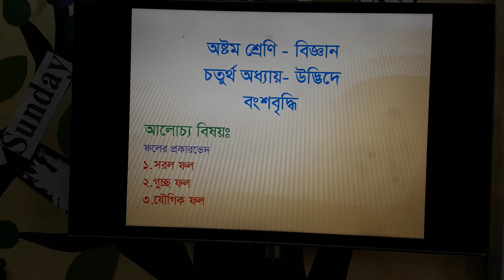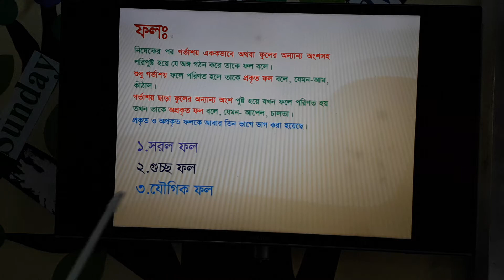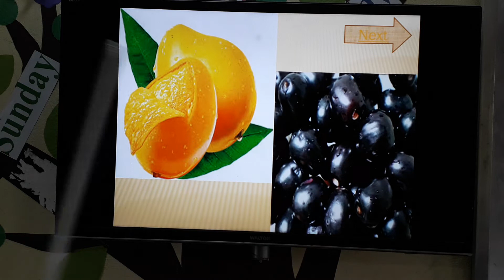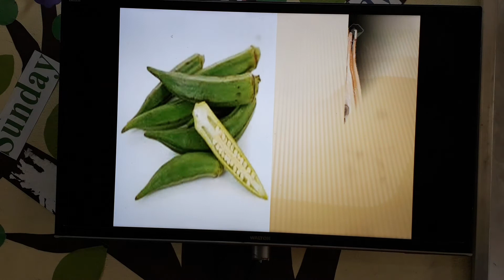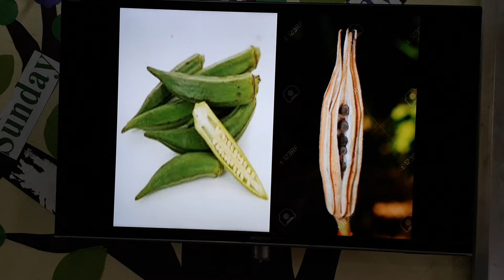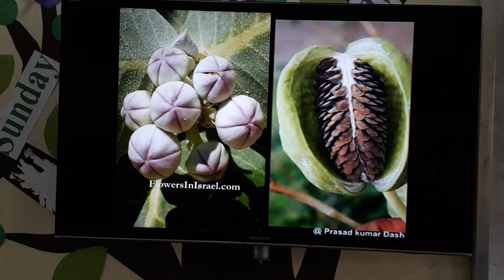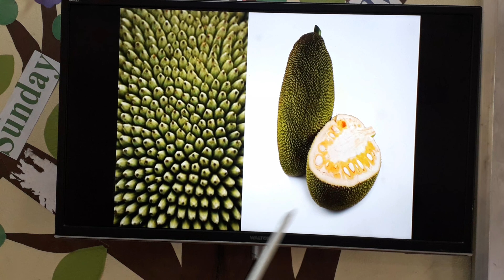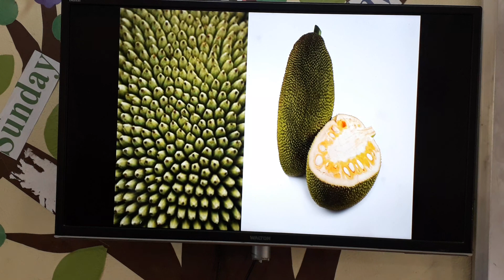Class Eight. Science chapter 4. উচু‌টিয়া হা‌ফি‌জিয়া ও আ‌লিম মাদ্রাসা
Yeasmin miss
উচু‌টিয়া হা‌ফি‌জিয়া ও আ‌লিম মাদ্রাসা